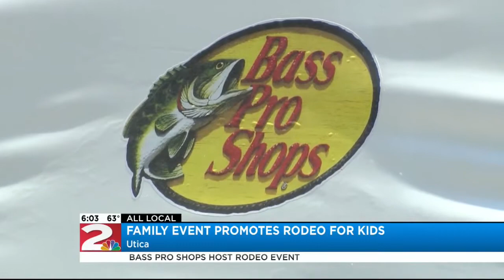Moss Island Rock Climbing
LITTLE FALLS, NY - The warm temperatures brought out many locals for rock climbing at Moss Island today.